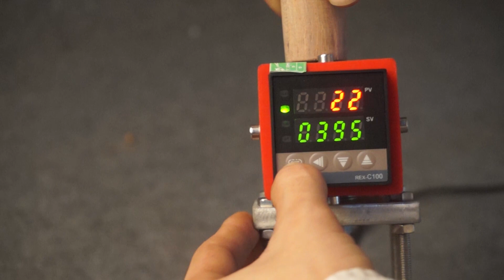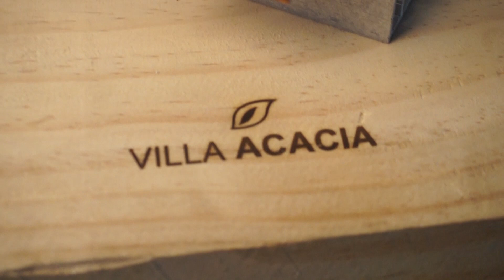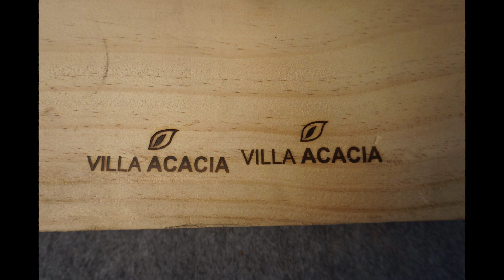In logo mộc thương hiệu trên gỗ với máy in logo cầm tay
in logo thương hiệu trên gỗ với máy in logo cầm tay